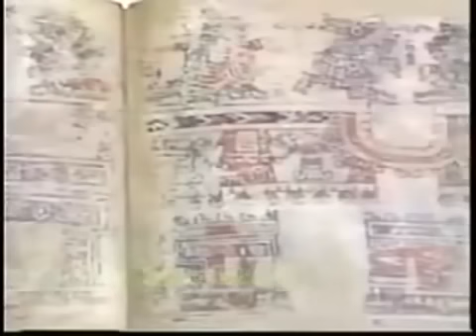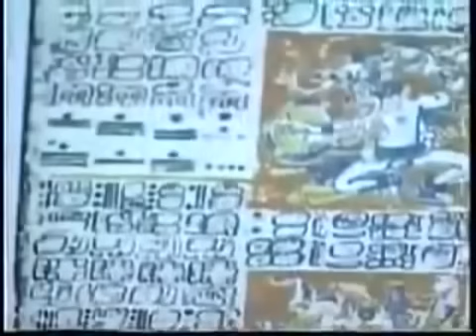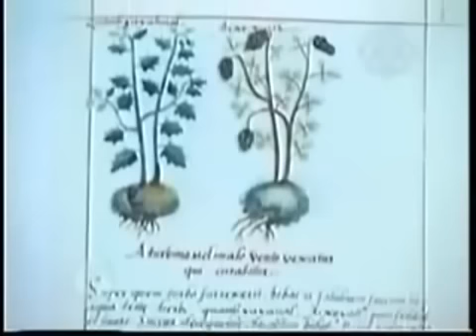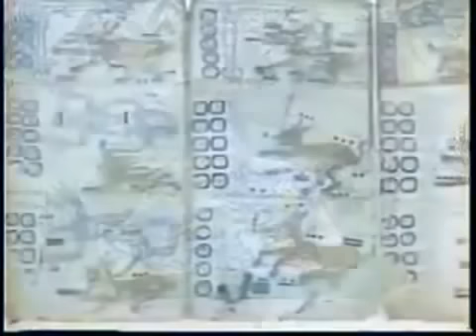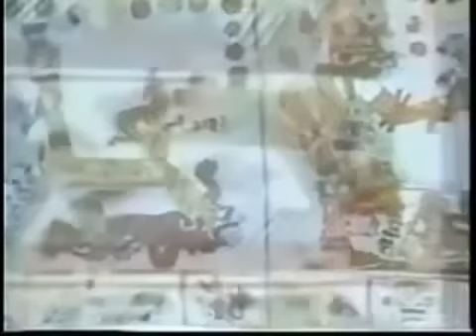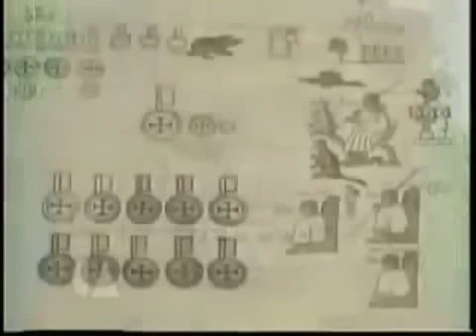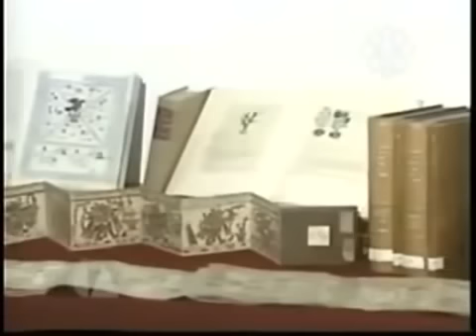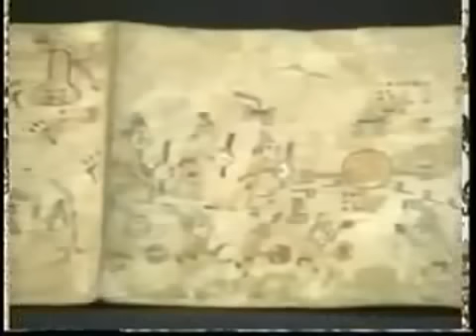LA HISTORIA SECRETA DE LOS AZTECAS - DOCUMENTAL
Los aztecas fueron una tribu de nómadas que formaron uno de los imperios más grandes e importantes de la América precolombina en solo 200 años. Tenían la mejor tecnología que se podía obtener dadas las condiciones en que vivían como acueductos, palacios, pirámides y templos que se alzaron como tributo a sus dioses y como testimonio de poder para la humanidad. Hacia el siglo XIII los aztecas se asentaron en Chapultepec, desde donde fueron expulsados por una coalición de enemigos. Luego de ser expulsados constituyeron su asentamiento definitivo en Tenochtitlan hacia 1325.

Tenochtitlan se transformó en la principal ciudad de la zona, formando alianza con otras dos ciudades de habla nahua: Texcoco (acolhuas) y Tlacopan (tepanecas). Esta alianza, conocida como Triple Alianza (Ēxcān Tlahtōlōyān) logró desarrollar un gran poderío militar. Con Moctezuma II (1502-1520), los aztecas se habían transformado en uno de los principales imperios que dominaba un vasto territorio y millones de súbditos.

La Triple Alianza (mexicas, acolhuas y tepanecas), comúnmente llamada Imperio azteca, fue la formación política mexica derivada del proceso de expansión territorial del dominio económico de la ciudad-estado México-Tenochtitlan, que floreció en el siglo XIV en Mesoamérica. Fue encabezado por los mexicas —también conocidos como aztecas—, un pueblo que, de acuerdo con algunos documentos históricos como la Tira de la Peregrinación, era originario de un sitio - tal vez mítico - conocido como Aztlán, al que se suele ubicar fuera de los confines de Mesoamérica. Sin embargo, parece plausible que los mexicas fueran un pueblo de tradición cultural netamente mesoamericana y no los descendientes de grupos chichimecas dedicados a la cacería y la recolección.